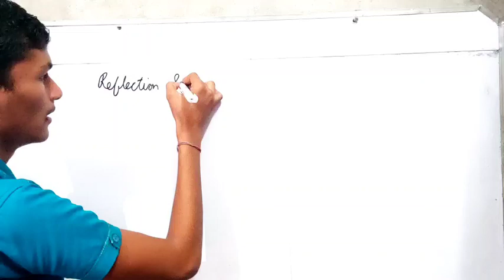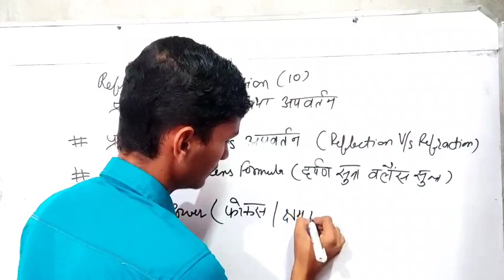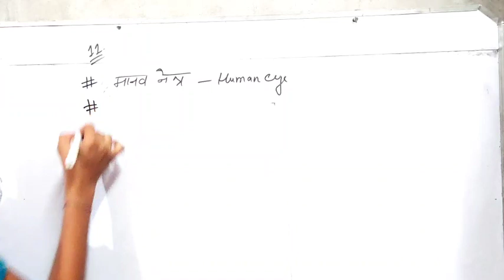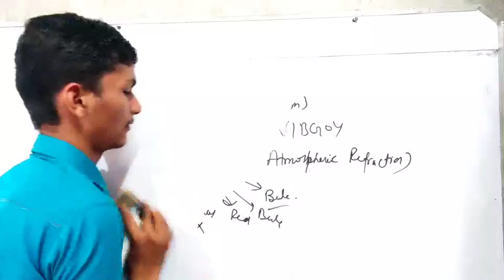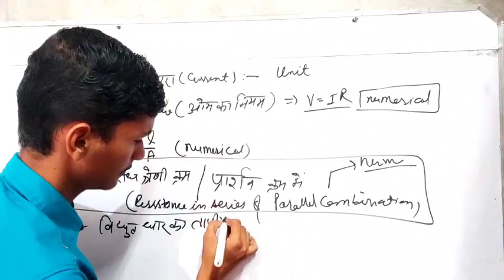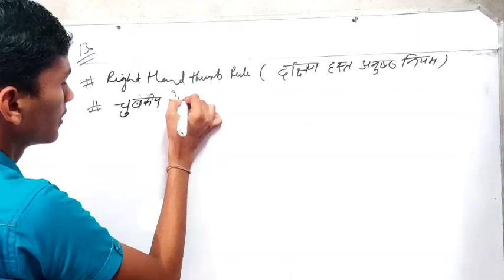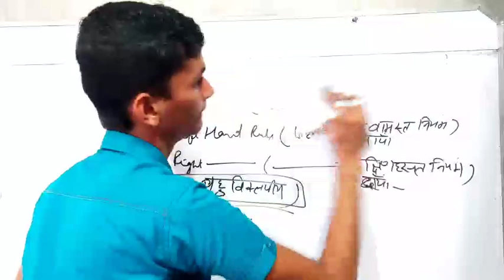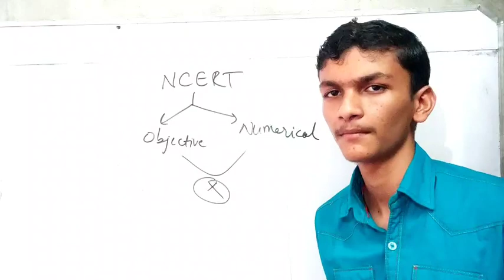SUPER 100 Exam 2021 Physics most important Topics | One Shot Series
WhatsApp Group for Boys Join Now!! 👉

WhatsApp Group for Girls Join  Now!! 👉

🔴Primary Mobile
🔴Secondary Mobile
🔴Tripod stand
🔴Ring Light

📚 Books I have followed :
🔷Physical Chemistry by Narendra Avasthi
🔷Organic Chemistry by Himanshu Pandey
🔷Inorganic Chemistry: NCERT and Coaching modules were sufficient for me in inorganic chemistry.
🔷 NCERT (Compulsory for chemistry if you are targeting JEE):

🔶Class 11:
Part 1
Part 2

🔶Class 12

🔷Physics DC Pandey:

🔶Waves and Thermodynamics
🔶Electricity and Magnetism
🔶Optics and Modern Physics
🔶Full set of 5 parts DCP

🔷Mathematics:

🔶For Mathematics my coaching modules were sufficient. If you don't have enough resources you can go for:
🔷Arihant series
Or,
🔷Cengage series

🔷Besides this PYQ s serves as the most important resource for JEE preparation. Do at least 15 years PYQs of JEE Main and JEE Advanced (depending on which you are targeting). You can solve PYQs online or you can go with these books if you want to practice offline:

🔷Disha series for past 43 years

आवेदन के लिए शर्तें : -

*◼1.विद्यार्थी ने 10वीं कक्षा 80%या अधिक अंक से सरकारी स्कूल से पास की हुई हो।*

*◼2. विद्यार्थी 11वीं कक्षा में सरकारी स्कूल में विज्ञान संकाय में पढ़ रहा हो।*

*◼3.जिन विद्यार्थियों ने पहले आवेदन किया था उन्होंने भी दोबारा आवेदन करना है।*

Stay tune
𝗦𝘁𝘂𝗱𝘆 𝗠𝗼𝗱𝗲 𝗢𝗻! 𝗢𝗳𝗳𝗶𝗰𝗶𝗮𝗹

Thanks❤
𝗕𝗵𝗮𝗿𝗮𝘁 𝗝𝗮𝗶𝗻